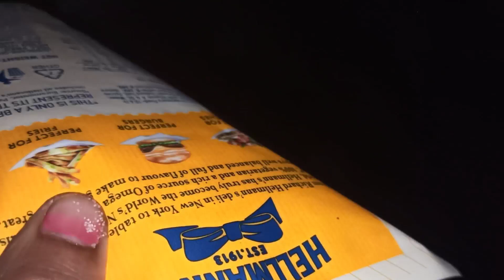Midnight cravings at 2 am / Egg bhurji / Egg bhurji roll /